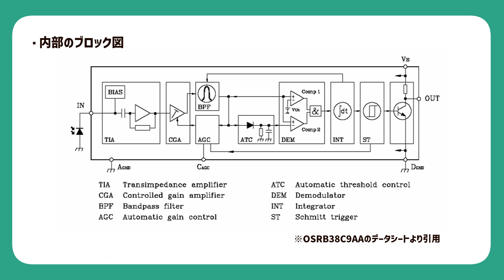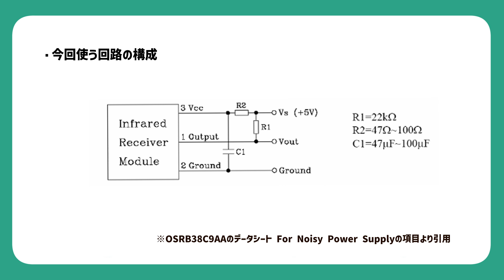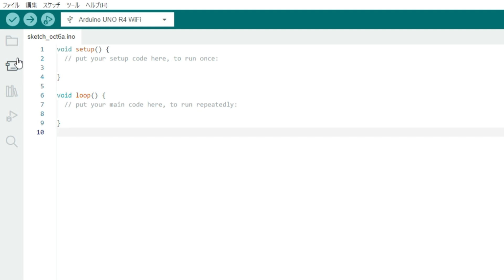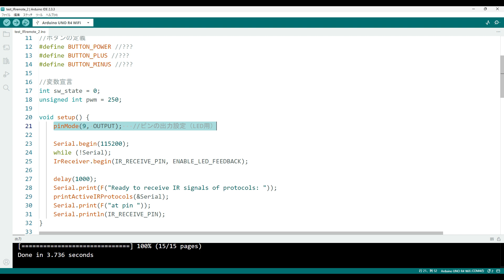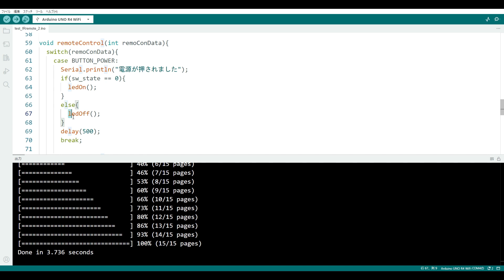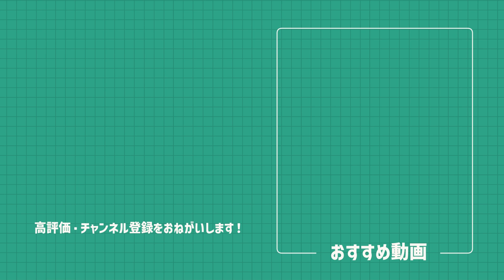TVリモコンでLEDが光る！赤外線リモコンでLEDを制御しよう！ #13 【Arduino UNO R4】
いろんなことに応用できます。

 ■動画内で使っている部品
・Arduino UNO R4 Wi-fi
・ブレッドボード（サンハヤト製、SAD-101）
・赤外線受信モジュール（OSRB38C9AA）
・LED（OSR5JA5E34B）
・各種抵抗（0.25W）
・電解コンデンサ（100uF）・ジャンパーワイヤー

00:00 オープニング
00:13 必要なもの
00:32 赤外線受信モジュールについて
01:22 配線方法
02:07 ライブラリのインストール
02:25 サンプルプログラム
03:34 プログラムの作成
04:13 動作確認
04:04 エンディング

免責事項：
電子工作やそれに準ずる工作を行う際は、自己責任でお願いします。
当動画の利用により、何かしらの損害・損失が生じても、
一切の責任を負いません。あらかじめ御了承ください。